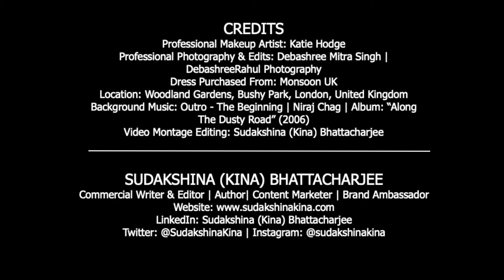Sudakshina (Kina) Bhattacharjee YouTube Intro Video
Welcome to Sudakshina Bhattacharjee's YouTube Channel!

Sudakshina (Kina) Bhattacharjee is a commercial writer, a qualified journalist, a published Business English author and an experienced digital content marketer based in the United Kingdom.